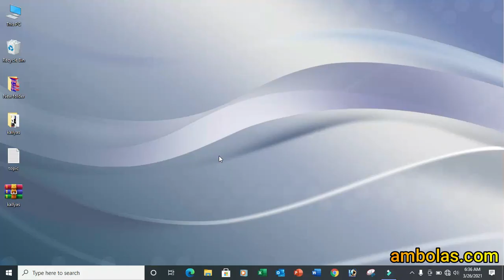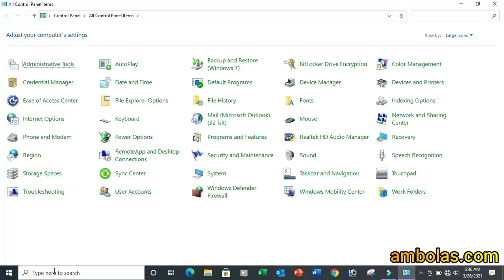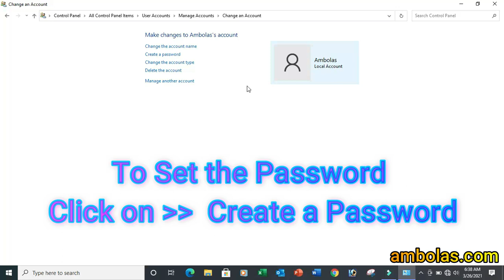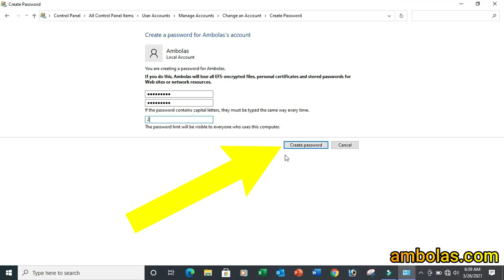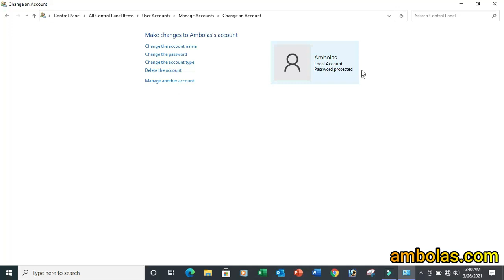How to Set Password on Windows 10 | Laptop and Desktop Computer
Learn How to Set Password on Windows 10 | Laptop and Desktop Computer